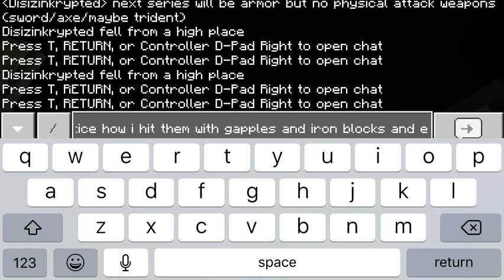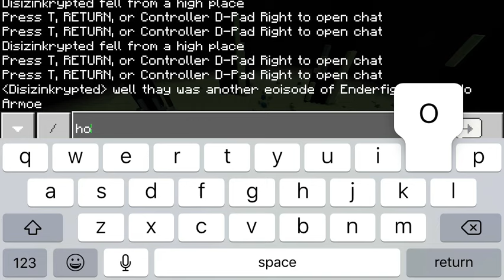Enderfight Night- No Armor: Stone (Part 2)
Hello this is no armor: Stone part 2. This is technically episode 2. Hope u enjoyed seeing me being awesome.